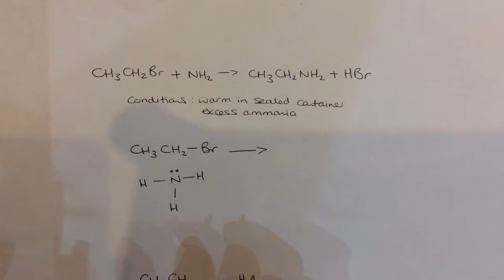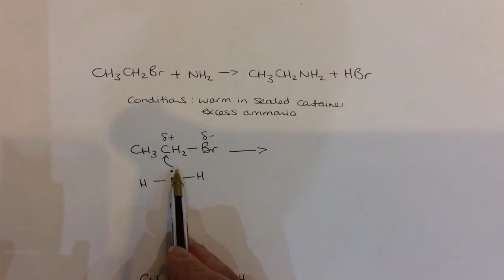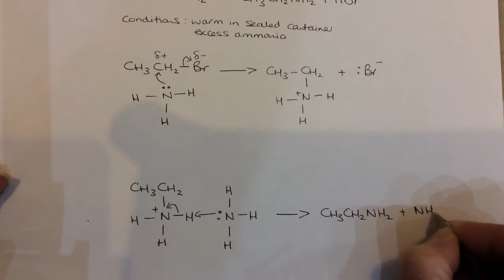Topic 4.6 (a)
Formation of amines